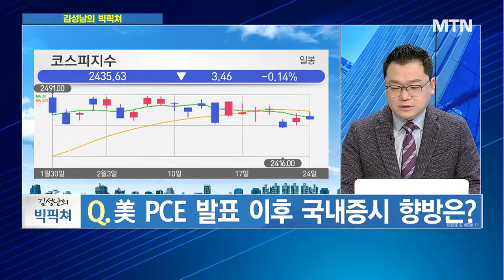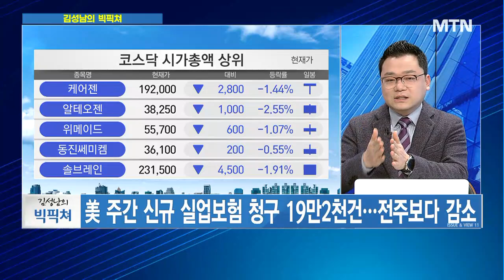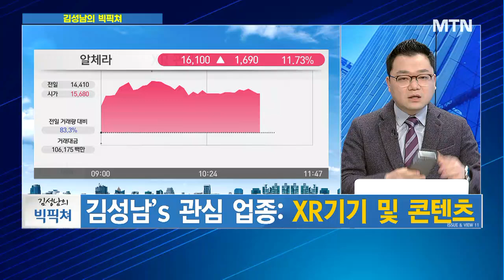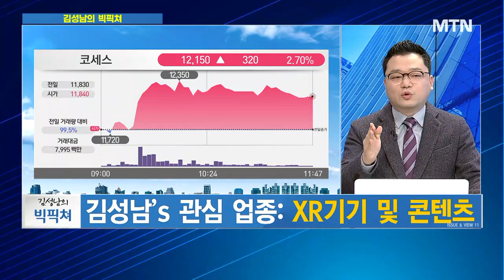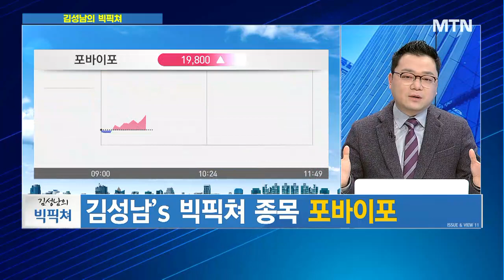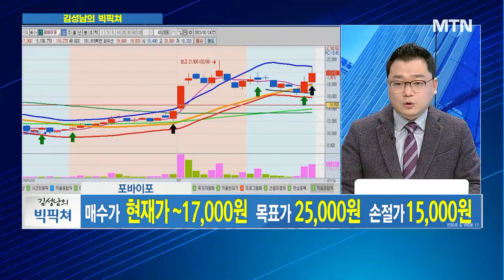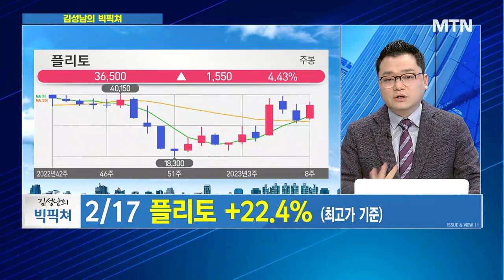[김성남의 빅픽쳐] 美, 대중국 반도체 압박 강화…“삼성·SK 中 생산 제한” / 머니투데이방송 (증시, 증권)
02/24 이슈&뷰

진행 : 이수연 머니투데이방송 앵커
출연 : 김성남 황금알TV 대표

Q. 美 PCE 발표 이후 국내증시 향방은?
- 美 금리 인상 속도, 높이, 기간 등 다시 자극
- 美 주간 신규 실업보험 청구 19만2천건… 전주보다 감소
- 美, 대중국 반도체 압박 강화… "삼성·SK 中 생산 제한”
- 원·달러 환율 1300원 돌파… 원화 약세 흐름시 주의 필요
- 지수 횡보세 가운데 테마주 장세 연출
- AI챗봇, 테이터센터, 메타버스, 로봇, XR기기 및 콘텐츠 등

Q. 김성남’s 관심 업종은?
- 김성남’s 관심 업종 : XR기기 및 콘텐츠

Q. 김성남’s 빅피처 종목은?
- 김성남’s 빅피처 종목 '포바이포'
- 비주얼 테크 솔루션 업체
- 실감형 콘텐츠 시장 성장 가속화 및 고화질 영상 수요 확대
- 업계 최초 콘텐츠·유통 플랫폼 구축
- 매수가 현재가~17,000원 / 목표가 25,000원 / 손절가 15,000원